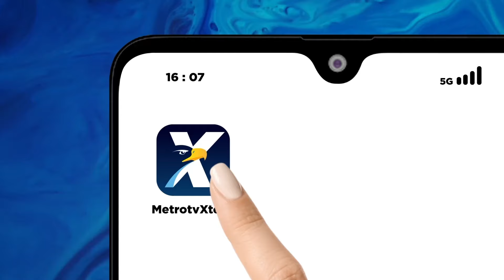Pagelaran Sabang Merauke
MetroTV, Tahun 2022 lalu digelar Pagelaran Sabang sampai Merauke di tiga lokasi yakni di Plataran Candi Prambanan Yogyakarta pada bulan Maret, Bulan Juni diadakan di Jakarta Theater, dan pertunjukan yang ketiga diadakan di Ciputra Artpreneur Jakarta.

Pagelaran Sabang Merauke merupakan karya seni pertunjukan yang diadakan Iforte dan didukung oleh BCA dengan melibatkan seniman seniman Indonesia yang luar biasa.